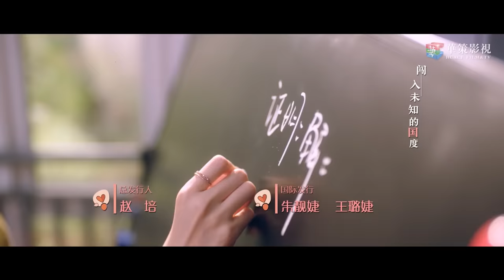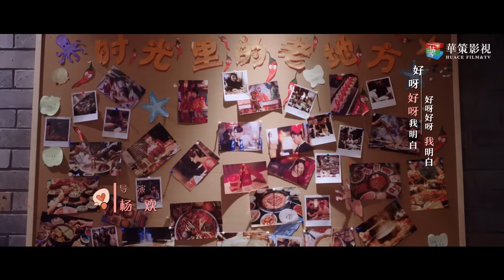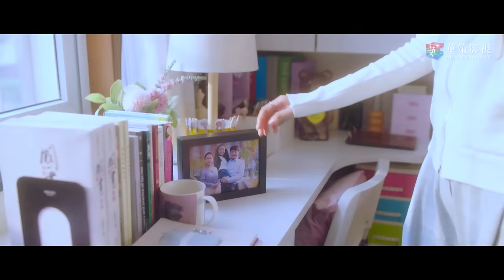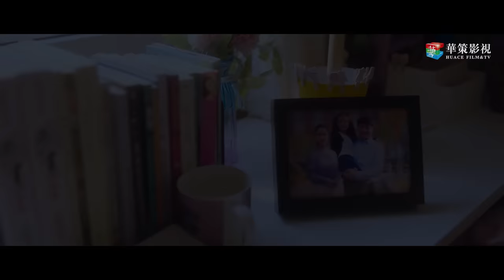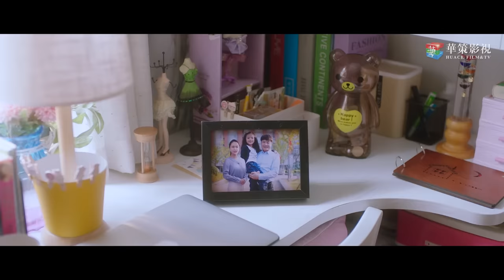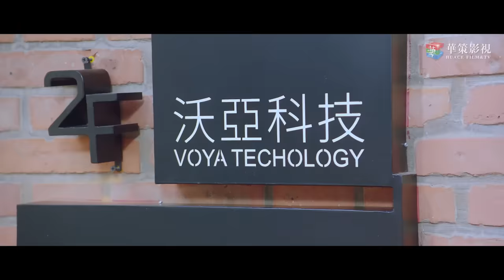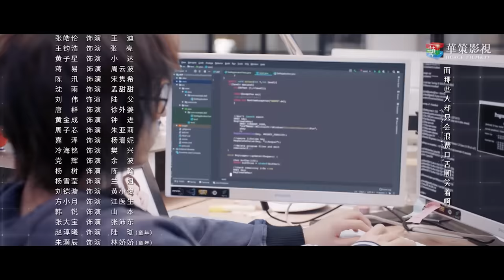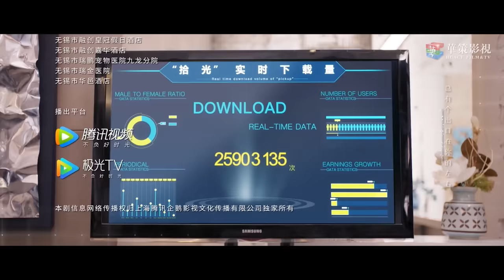[ENGSUB] 拾光里的我们 第1集：陆珈醉酒强吻徐嘉修 | Way Back Into Love EP01 | 唐晓天、孙千主演双向暗恋小甜剧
►剧集信息：
导演: 杨欢
编剧: 李业茂 / 随侯珠
主演: 唐晓天 / 孙千 / 王宥钧 / 张嘉希 / 江鹏 / 张皓伦 / 王钧浩 / 黄子星 / 陈汛 / 沈雨
类型: 喜剧
制片国家/地区: 中国大陆
语言: 汉语普通话
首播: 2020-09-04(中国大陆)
集数: 26

►剧情简介：
    　陆珈在高中时期曾经暗恋过品学兼优的徐嘉修，两人因毕业后各奔东西而失去了联系。在外打拼多年的陆珈回到老家东洲继续发展，不成想入职后发现公司创始人竟是徐嘉修，两人还阴差阳错的成为了邻居。本以为时过境迁的陆珈，在此后的工作和生活中，发现自己再次喜欢上了徐嘉修。高中时暗恋过陆珈的叶昂暘也加入了同一家公司，叶昂暘很快对陆珈展开了追求，但陆珈只对徐嘉修一往情深。经过一系列误会和波折，陆珈与徐嘉修终于确定了恋爱关系。然而徐嘉修的“初恋”杨珊妮的出现，对二人的情感造成新的阻碍。曾被陆珈拒绝过的商界精英宋隽希，以合作为由再次接近陆珈，也引发了陆珈和徐嘉修之间的信任危机。最终两人携手解决了事业和情感上的重重危机，修成正果。

►Synopsis ：
Lu Jia’s hidden affections for Xu Jiaxiu, who is an excellent student in high school, gradually fades away after they graduate and lose contact. After years of hard work outside, Lu Jia comes back to her hometown to find a job in a company, which happen to be established by Xu Jiaxiu. By coincidence, they two become neighbors. And Lu gradually realizes that her love for Xu doesn’t fade away and it even grows stronger than before. Ye Angyang, who had a secret crush on Lu in high school, works in the same company and becomes Lu’s colleague. Ye starts to pursue Lu quickly but is turned down because Xu is the only man Lu loves. Xu and Lu become lovers after all the misunderstandings and barriers. However, the “first love” of Xu Jiaxiu, Yang Shanni, comes back to Xu and gets in the way of their relationship. Besides, Song Juanxi, a business elite who is turned down by Lu Jia for his confession of love comes to Lu Jia in the name of business cooperation. Then he causes the crisis of trust between Lu Jia and Xu Jiaxiu. Fortunately, Lu and Xu eventually overcome the crisis of their career and affection together and start their sweet life.